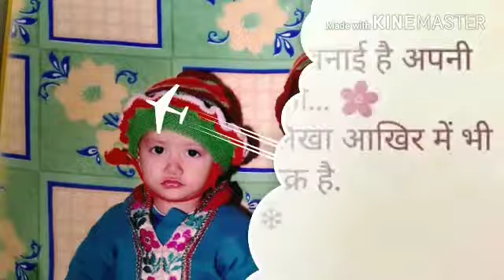Most romantic song 2018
Mohobat barsa Dena tu Sawan aaya h...